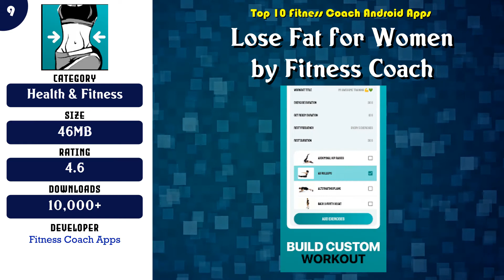Top 10 Fitness Coach Android App | Review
Super 10 Fitness Coach Android Apps

Find the links below to download from Google Play Store:

List of top Fitness Coach:

 -- 10 Fitness Coach

 -- 9 Lose Fat for Women by Fitness Coach

 -- 8 Home Workout - No Equipment

 -- 7 Personal Fitness Coach

 -- 6 Women Workout at Home - Female Fitness

 -- 5 Workout Trainer: home fitness coach

 -- 4 Lose Weight App for Men - Weight Loss in 30 Days

 -- 3 30 Day Fitness Challenge - Workout at Home

 -- 2 Fitness Coach - No Equipment, Body Workout

 -- 1 Keep Trainer - Workout Trainer & Fitness Coach

Content of this Video:
10 best Free Fitness Coach Android Apps

Most downloaded Free Fitness Coach Android Apps